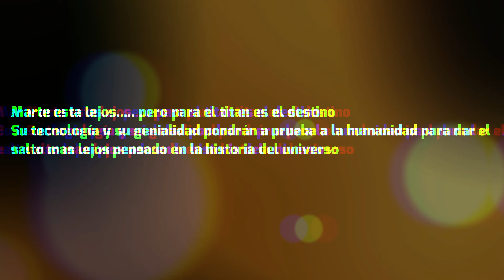Destino Marte la serie green screen 4k capitulo 1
Proyecto para todos, una serie que puedes cambiar los fondos con tus propias fotos y del lugar que quieras, personalízala a tu gusto
Un video cada semana de esta serie para divertirnos creando una película animada
Basada en el futuro, integraremos robots, naves y personajes, también  videos reales para los fondos

Puedes ver también estos efectos que te pueden ser útiles

Si te gusto deja tu like, muchas gracias